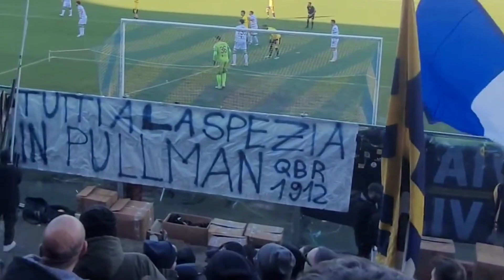Ultras Modena in casa contro Cittadella [15/12/2023] , Serie B